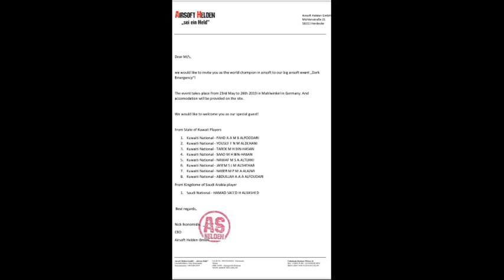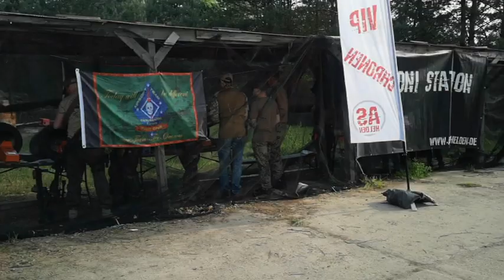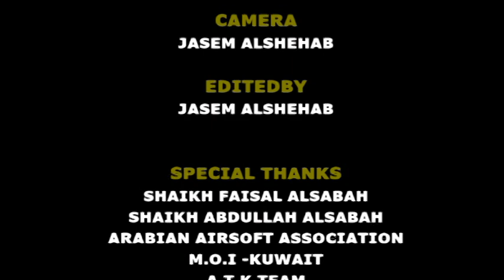ARABIAN AIRSOFT ASSOCIATION IN DARK EMERGENCY 7 IN GERMANY 2019